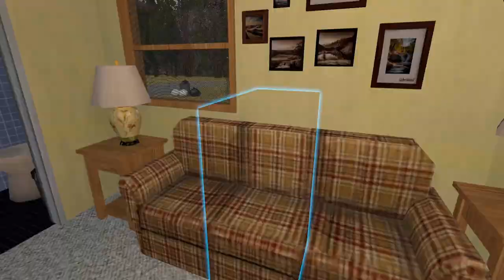Monster Trailers!! (Godzilla VR)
💙 Experience Godzilla Like never Before! we follow the journey of Mecha Godzilla and his new living quarters! what will happen??    💙

00:45  - Intro FInish
9:32 - Bloopers

southern

📺 Other channels

📱my links

🎮 What are we playing?

💙We are playing  Vrchat💙

🎥 What's my equipment?

⏺️Recording Software: Elgato Game Capture HD / OBS Studio / StreamLabs
🎙️Mic:  AT2020 Mic w/ scarlet audio manager
🎧Headphones: Hyperx Wireless
📷Camera: Elgato 4k Camera
🙋Editor:  Me
🖼️Thumbnail Artist: Me

💙 About me!